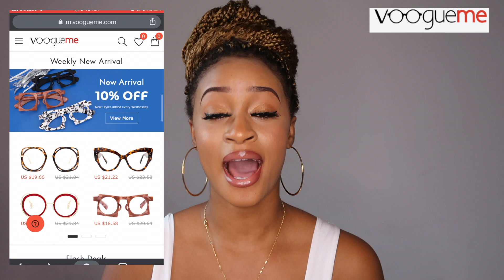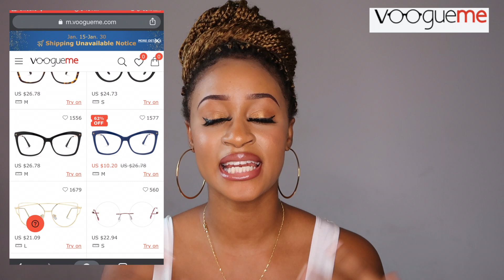FASHIONABLE PRESCRIPTION GLASSES UNDER $10! Ft Voogue me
❤️ Hey my loves! Happy new year to you all! This video is a glasses haul and I really enjoyed making this, I hope you enjoy watching too!